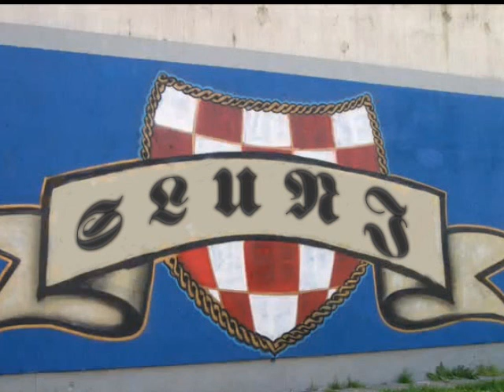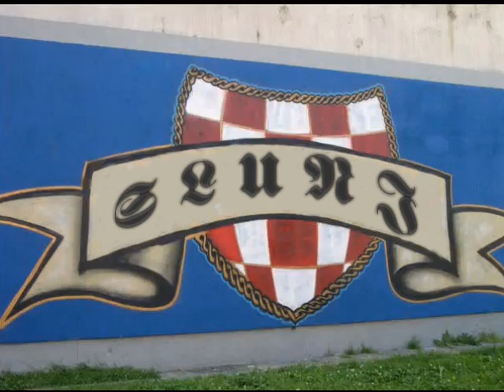Grupa Opium - Cuj mala malena